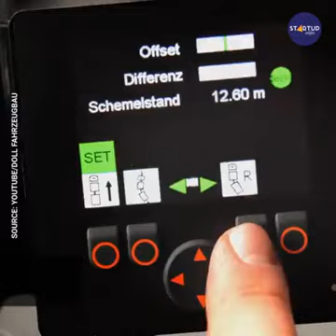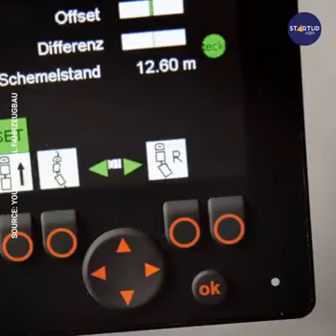Innovative self-steering trailer for long timber transport